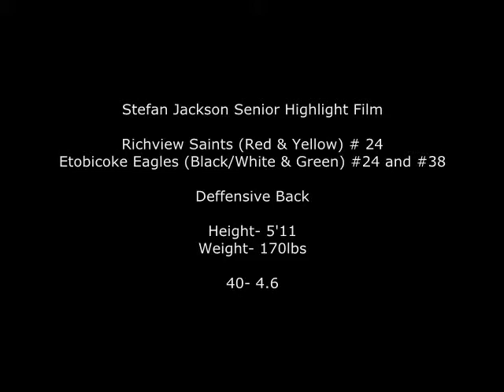Stefan Jackson Senior Highlight Film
Stefan Jackson Senior Highlight tape from Richview Saints(Red and Yellow) and Etobicoke Eagles(Green and White/Black)

5'11
170lbs